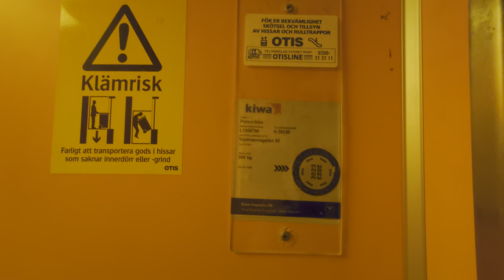1975 KONE Traction Elevator @ Västmannagatan 55, Stockholm, Sweden!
ELEVATOR INFORMATION!

Manufacturer/Tillverkare:
Model/Modell:
Installation year/Byggår:
Current modernizer/Senaste modernisering av:
Latest modernization year/Senast moderniserat år:
Current model/Nuvarande modell:
Serial Number/Tillverkningsnummer:
Capacity/Maxvikt: Kg - Persons
Floors/Antal våningar:

Location/Adress:
Date of recording/Inspelningsdatum: